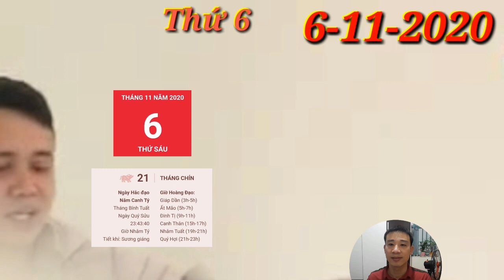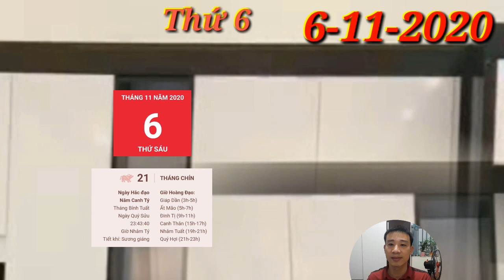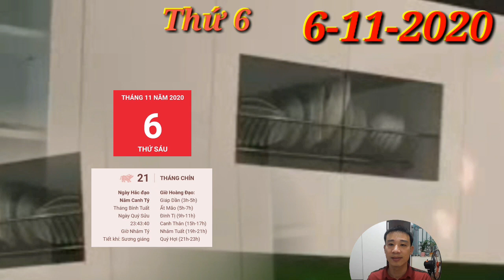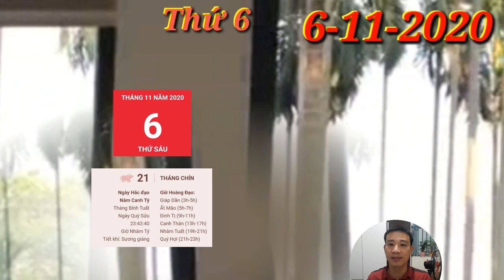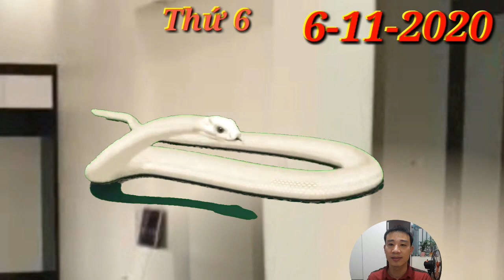Tử Vi Ngày 6/11 CON GIÁP THẦN TÀI BAN LỘC, CÓ TIỀN VỀ TAY, LẠI TRÚNG LỚN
1. Tử vi tuổi Tý, THỨ 6 ngày 6/11/2020 cực chuẩn
Cơ hội thăng tiến có thể xuất hiện ngay trước mắt bạn, vì thế hãy tự tin nắm bắt, đừng để cơ hội rơi vào tay người khác. Quý nhân xuất hiện phù trợ khiến mọi việc càng trở nên dễ dàng và trôi chảy hơn nhiều.
2. Tử vi tuổi Sửu, THỨ 6 ngày 6/11/2020 cực chuẩn
3. Tử vi tuổi Dần, THỨ 6 ngày 6/11/2020 cực chuẩn
Chính Quan chiếu mệnh, người tuổi Dần luôn nghiêm túc trong công việc sẽ nhận được phần thưởng xứng đáng với những gì đã bỏ ra. Cấp trên luôn hài lòng và yên tâm mỗi khi giao cho bạn bất cứ công việc gì.
4. Tử vi tuổi Mão, THỨ 6 ngày 6/11/2020 mới nhất
Thiên Quan nhận thấy cho dù bạn là người lãnh đạo hay chỉ là nhân viên bình thường thì cũng cần phải học cách khiêm tốn lắng nghe. Đừng cho rằng mình tài giỏi hơn người khác mà lên mặt hoặc nói những điều không hay.
5. Tử vi tuổi Thìn, THỨ 6 ngày 6/11/2020 cực chuẩn
6. Tử vi tuổi Tị, THỨ 6 ngày 6/11/2020 cực chuẩn
Chính Ấn phù trợ, người tuổi Tị có thể vươn lên vị trí mà mình hằng mong muốn bấy lâu nay. Mọi sự cố gắng của bạn đều sẽ được đền đáp xứng đáng, vì vậy, dù hiện tại có vất vả đến đâu thì cũng đừng nên nản chí.
7. Tử vi tuổi Ngọ, THỨ 6 ngày 6/11/2020 cực chuẩn
Tính thiếu kiên nhẫn cũng khiến bản mệnh dễ dàng gác lại những công việc khó khăn, cần sự tỉ mỉ đang dang dở. Bạn cần phải tự cổ vũ mình tiếp tục, bởi nếu tạm dừng như vậy thì càng lúc bạn sẽ chỉ càng thấy ái ngại hơn khi bắt tay vào làm việc.
8. Tử vi tuổi Mùi, THỨ 6 ngày 6/11/2020 mới nhất
9. Tử vi tuổi Thân, THỨ 6 ngày 6/11/2020 cực chuẩn
Thổ sinh Kim, người tuổi Thân còn độc thân rất vượng nhân duyên trong ngày hôm nay. Bản mệnh dễ nhận được sự chú ý của người khác giới nhờ bản tính hài hước của mình.
10. Tử vi tuổi Dậu, THỨ 6 ngày 6/11/2020 cực chuẩn
Thực Thần còn cho thấy những người làm nghề tự do dễ nhận được phúc lộc trong ngày hôm nay. Bạn nhận được sự tin tưởng của khách hàng hoặc đối tác, vì vậy làm việc gì cũng trở nên vô cùng thuận lợi.
11. Tử vi tuổi Tuất, THỨ 6 ngày 6/11/2020 cực chuẩn
Nếu có ý định xuất hành trong ngày hôm nay, bạn nên đi về hướng Đông Bắc để gặp Hỷ Thần hoặc hướng Nam để gặp Tài Thần, khiến mọi việc được tiến triển một cách thuận lợi hơn. Bản mệnh cũng có thể gặp được quý nhân nếu chọn được hướng đi thích hợp.
12. Tử vi tuổi Hợi, THỨ 6 ngày 6/11/2020 cực chuẩn
Trong công việc, cho dù có gặp phải trở ngại, bạn cũng không nên đầu hàng ngay lập tức. Nếu nhận thấy một mình mình không thể giải quyết được vấn đề thì đừng ngại xin sự trợ giúp từ đồng nghiệp hoặc những người có kinh nghiệm xung quanh.

CÁC BẠN THAM KHẢO thêm video sau nhé:
Tử Vi Hàng Ngày 5/11 CON GIÁP quá MAY MẮN, TRÚNG LỚN, GIÀU TO- BÃO LỘC VÀO NHÀ
Tử Vi Ngày 4/11 CON GIÁP quá  MAY MẮN, TRÚNG LỚN, GIÀU TO- BÃO TIỀN VÀO NHÀ
ttps://youtu.be/Su5dNCPLcBA
☯TU VI HANG NGAY☯THỨ 2 Ngày 2/11/2020 Của 12 Con giáp THẦN TÀI CHỈ LỐI- TRÚNG TO
☯TU VI HANG NGAY☯ CHỦ NHẬT Ngày 1/11/2020 Con giáp CÓ SỐ PHÁT TÀI LỚN- GIÀU TO